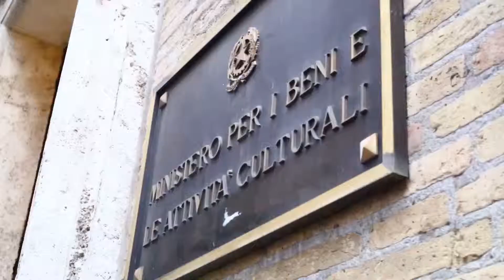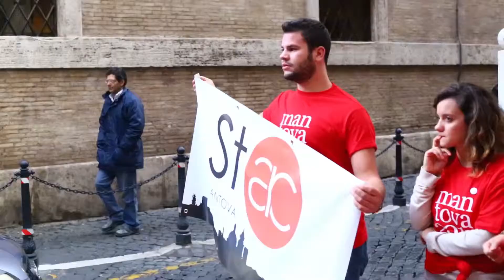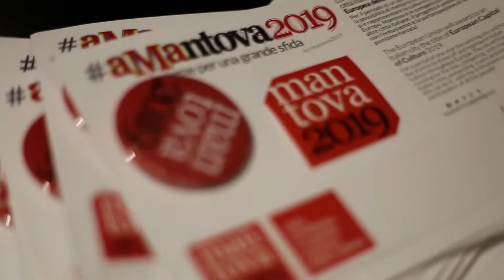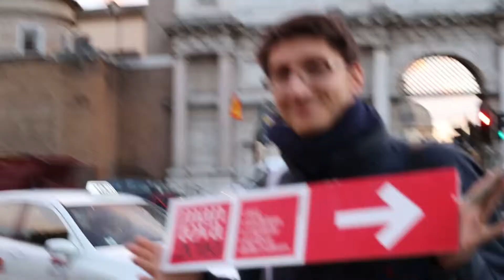Mantova 2019 -Presentazione Candidatura a Roma 2013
Video di Enrique Quintanilla